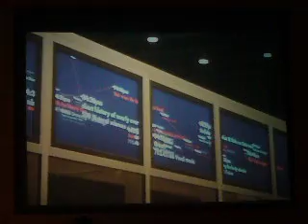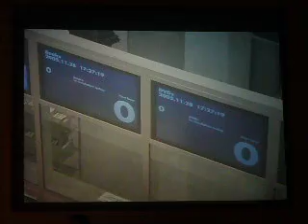George Legrady: Making Visible the Invisible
George Legrady presenting his project Making Visible the Invisible which was installed in the Seattle public library. The project uses different methods to visualize in an emergent manner the activity of books being checked out.